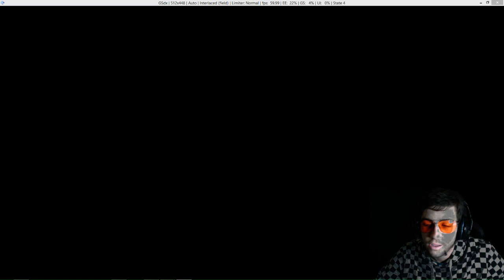"Wanna know how to get extra treasure?"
One of my followers set me up for an epic scare. Normally and easter egg for those who've played through the game already, I get into the spooky vibe another, deeper, level... thanks for the pr0tip lol. 0h yea, alzo a bozz phight.